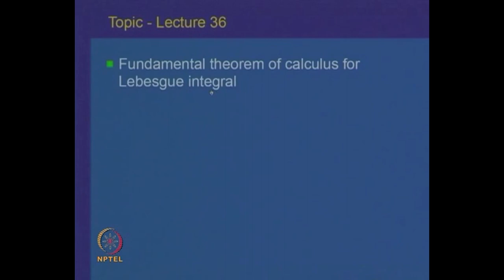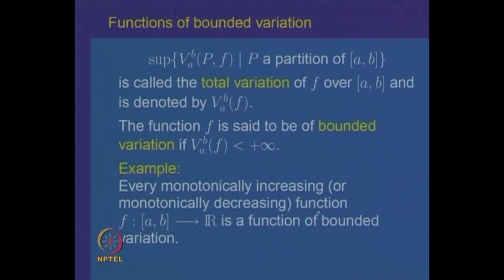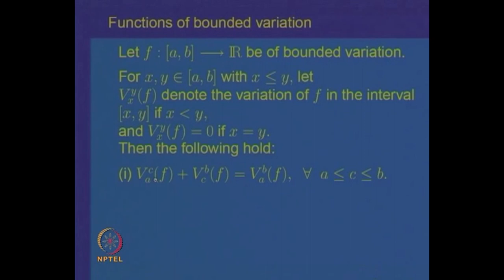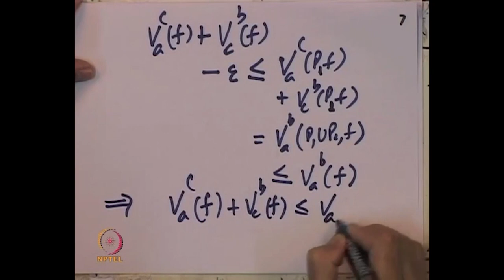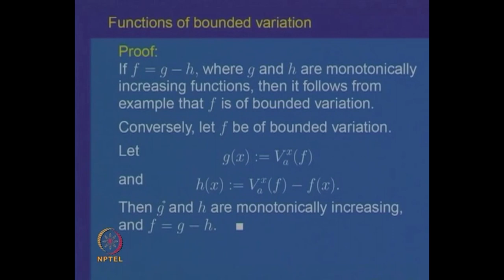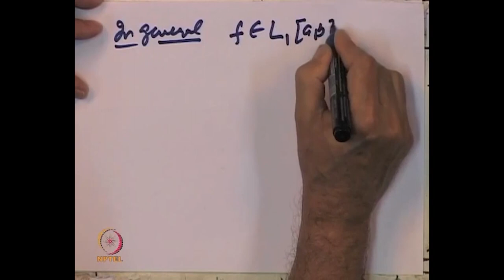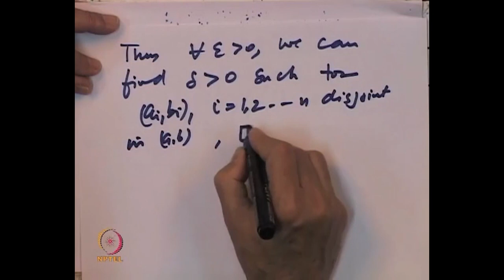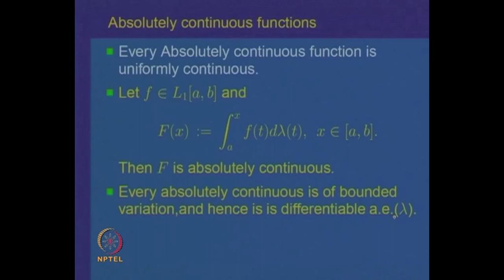Fundamental Theorem of calculas for Lebesgue Integral-I